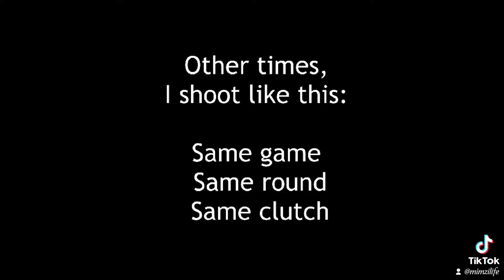Aim vs Whiff xD